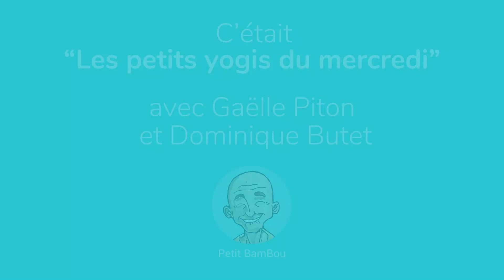Les petits yogis 5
Épisode 5 (18/11/2020), avec Gaëlle Piton et Dominique Butet

Petit BamBou et Bayard ont invité Gaëlle Piton et Dominique Butet dans le Bayam Show du mercredi, pour une séance de méditation ou de sophrologie ! C'est chaque semaine, pour les enfants de 4 à 12 ans.
Pour voir chaque épisode en live, c'est le mercredi à 14h30 par (avec plein d'autres activités)